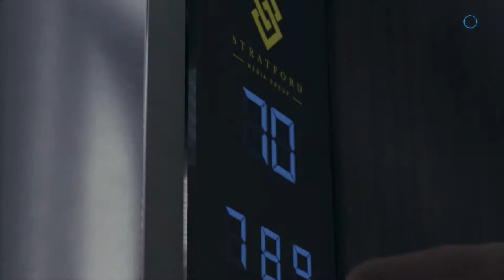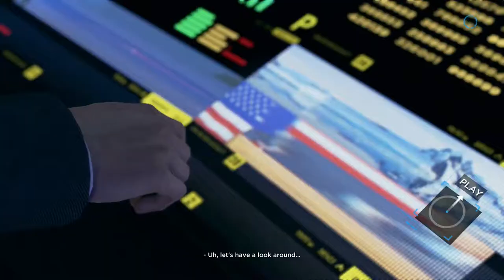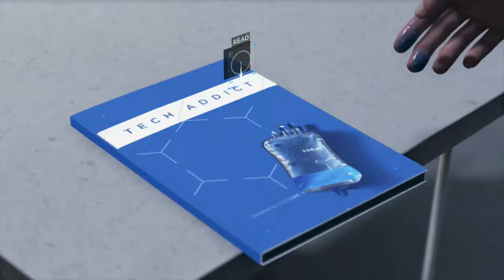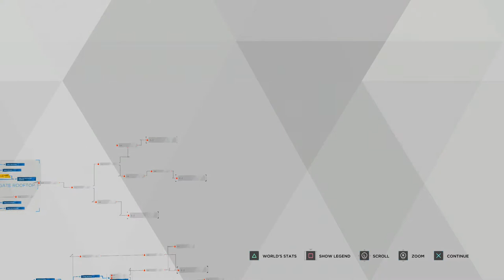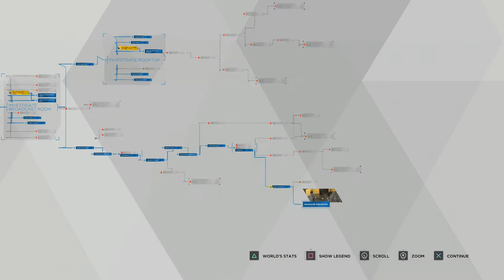The Massacre | DETROIT BECOME HUMAN Gameplay Walkthrough Part 14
Hello Humans And Welcome To Detroit Become Human. In This Awesome Part We Investigate The News Station And Learn We Have A Deviant Among Them. But Who Is It? Can We Solve This Case And Prevent The Massacre Before It's To Late?

Stay Awesome!